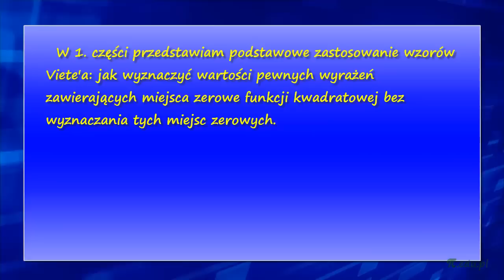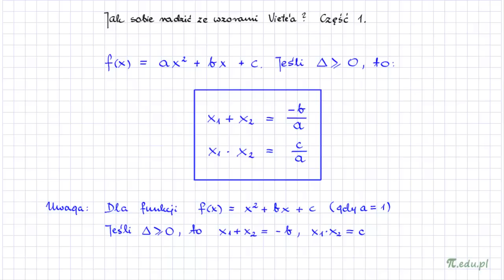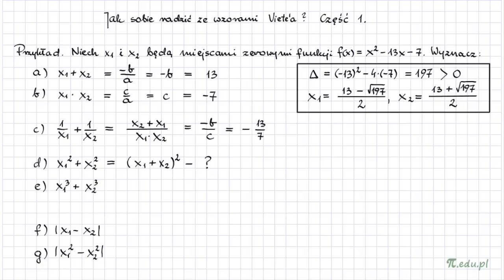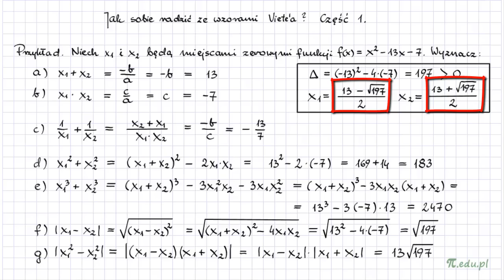Jak sobie radzić ze wzorami Viete'a? Część 1. Typowe wyrażenia z pierwiastkami trójmianu.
Pokazuję jak korzystać ze wzorów Viete'a przy obliczaniu kilku typowych wyrażeń z miejscami zerowymi funkcji kwadratowej.
Funkcja kwadratowa, pierwiastki, wzory Viete'a, suma pierwiastków, iloczyn pierwiastków, miejsc zerowych, zastosowanie wzorów